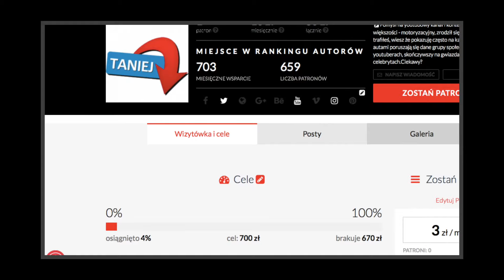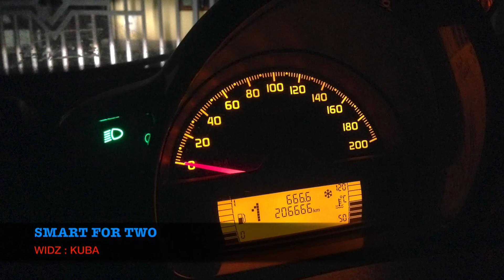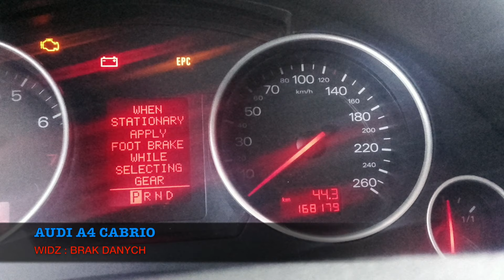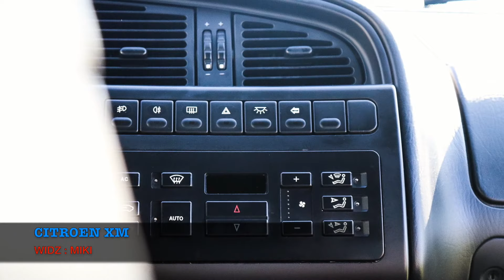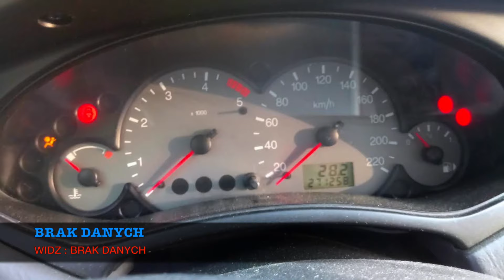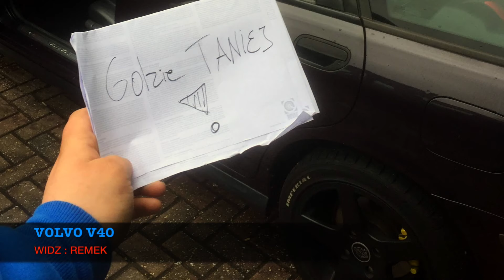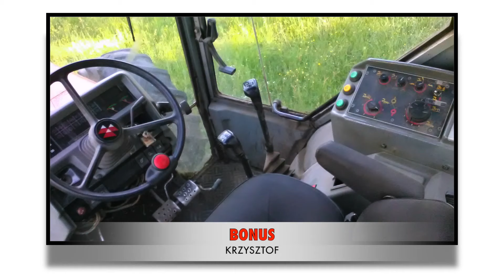🔝TOP SAMOCHODY MOICH WIDZÓW | odc 1 (sezon 3)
►Co zrobić aby znaleźć się na odcinku pt „Samochody moich widzów”

b) Dołączyć do grupy na facebooku (nie jest wymagane ale wtedy jesteś w 1 kolejności na filmie)
c) dodać mnie na snapie (nie jest wymagane ale wtedy jesteś w 1 kolejności na filmie)
d) zdjęcie wysłać z karteczką gdzie taniej ! (wymagane)
e) Wysłać opis i zdjęcia na maila którego widzicie poniżej

👻 Snapchat ➛ gdzietaniej
📷 Instagram ➛ gdzietaniej

►Do tego :
1. Wysłać 1-2 zdjęcia wewnątrz pojazdu, oraz kilka zdjęć z zewnątrz
2. Zakryć rejestrację w dowolny sposób (paint / lub jakąś kartką)
3. Zdjęcia muszą być bezwzględnie Twoje !!
(wysyłajcie zdjęcia które mają rozmiar od 500 kb do max 5 MB.
4. PROSZĘ ABYŚCIE WYSYŁALI ZDJĘCIA Z KARTECZKAMI Z NAPISEM "GDZIE TANIEJ", wystarczy 1 takie zdjęcie na tle auta. może być postawione za wycieraczką lub trzymane w ręce. nie musicie się pokazywać.. . Jest to w ramach potwierdzenia że auto jest wasze (dostaję bardzo dużo zdjęć z neta.. mam nadzieje że rozumiecie).. :)

TO WSZYSTKO :) Nie ma więcej wymagań :) Jest to bardzo proste.

►UWAGA - To nie jest seria "najdroższe samochody moich widzów" - tu nie liczy się cena samochodu jak niektórzy myślą. Tutaj liczy się inwencja twórcza.
►UWAGA - Ceny Aut/Moto/Rowerów nie mają znaczenia !
Nie biorę w ogóle pod uwagę cen waszych sprzętów w żadnej z moich serii : czy to serii rowerów widzów, czy moto, czy też samochodów- nie każdego stać a to ze ktoś z fotkami się nie postara a stać go na rower za 30k, nie będzie znaczyło że dostanie on ocenę wyższą od gościa który się mega postarał ale z rowerem za 500zl. Cena nie gra tu roli. Liczą się : zdjęcia, opis, pomysł na foty, oraz sceneria.
Jeśli ktoś mi wyśle lambo z opisem typu "cześć jestem maciek a to jest lambo" - wyśle jedno zdjęcie robione w garażu czyli pojecie po całości na łatwiznę (lambo za 2 mln) , to zestawiając go z gościem który kupił malucha za 500zl - umyje go, wyjedzie z garażu, zrobi dużo fotek i dużo opisu - dostanie dużo wyższą ocenę. Lambo by dotało 2/10 a taki maluch 9/10.. Każdy to rozumie :)

►Zdjęcia MUSZĄ być TWOJEGO autorstwa.Wysyłając zdjęcia zgadzasz się na opublikowanie ich w serwisie youtube w serii z autami moich widzów. Wysyłając zdjęcia oświadczasz ze zdjęcia należą do Ciebie i bierzesz za to odpowiedzialność.
UWAGA: Jeśli zdjęcia pobrałeś z internetu, lubi nie są twoją własnością - nie wysyłaj ich !!! Bierzesz za nie pełną odpowiedzialność !!
►Wysyłając swoje zdjęcia i opis, oświadczasz, że posiadasz do nich autorskie prawa majątkowe, nie publikowałeś ich nigdzie indziej w internecie, zostały stworzone specjalnie na potrzeby kanału "Gdzie Taniej", oraz uprawniasz mnie do ich nieodpłatnego pokazania oraz przeczytania w jednym z filmów na tym kanale. Za zdjęcia i opisy, które naruszają obowiązujące prawo lub prawa osób trzecich, wyłączną odpowiedzialność ponosi użytkownik, który je wysyła.
Zastrzegam sobie prawo do wykorzystania tylko wybranych opisów i zdjęć, nadania im własnych tytułów oraz, w razie potrzeby, zredagowania ich treści, aby były czytelniejsze i nie łamały podstawowych zasad dobrego wychowania.